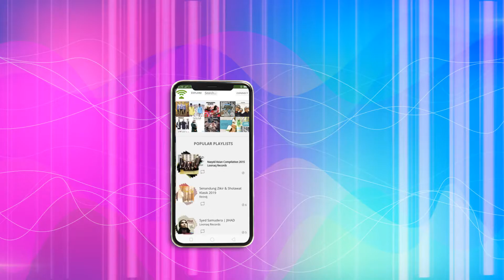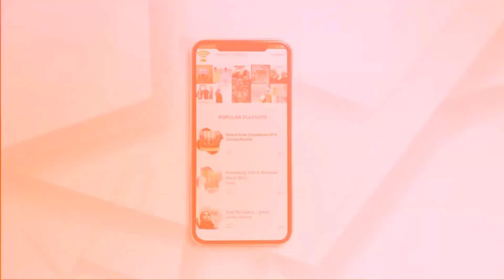IslamicTunesTV | IslamicTunes Top Like Oktober 25 2019 Edition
Berita dan promo terbaru konten-konten Islamic seperti musik, nasyid, ceramah, video, etc. serta artikel-artikel Islamic, profile artis, munsyid, imam, talent., performers, ketahui Islamic event serta kegiatan ukhuwah dan dakwah..layarilah Muslim Creative Community & Social Streaming Hub